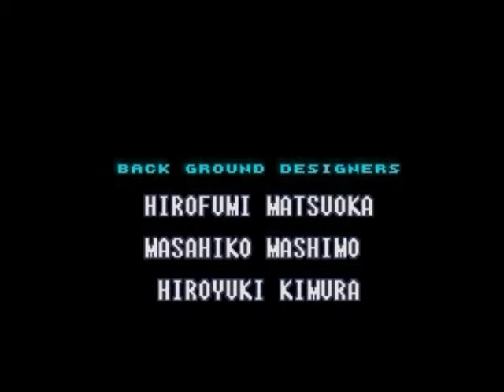Super Metroid Chararin 2 v.2.0, part 4 of 4